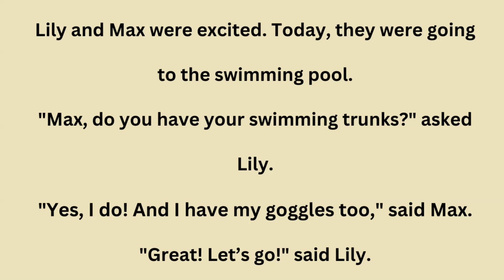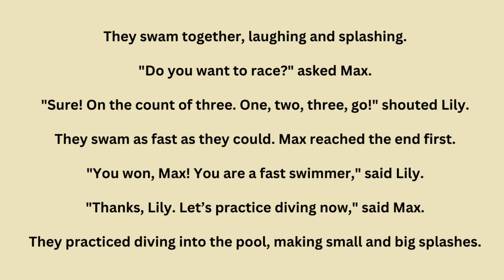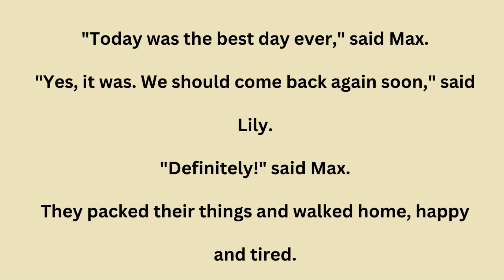Learn English Through Story ⭐⭐ A simple story to learn English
Join Lily and Max on an exciting adventure as they spend a fun-filled day at the swimming pool! In this delightful story, they experience the joy of swimming, racing, and diving, all while enjoying the warm, sunny weather.

This video is perfect for anyone who loves listening to stories or is looking to learn English through engaging and easy-to-follow narratives. Whether you're a beginner or just enjoy a good story, this video is highly recommended for you!